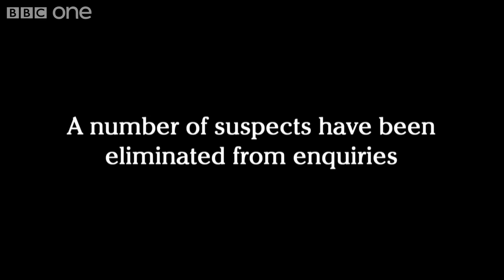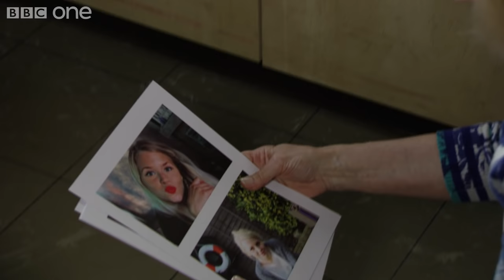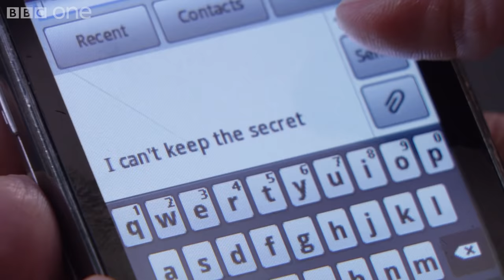Lucy Beale: The story so far - EastEnders: 2015 - BBC One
Lucy Beale was killed 10 months ago. This is the story so far.